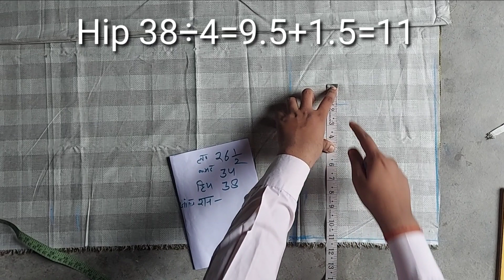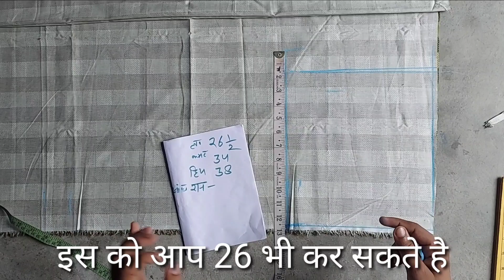Capri cutting | capri cutting and stitching design